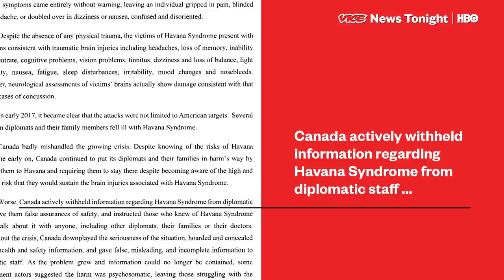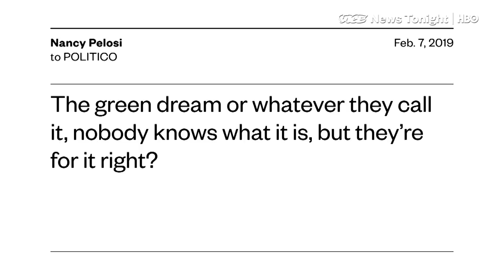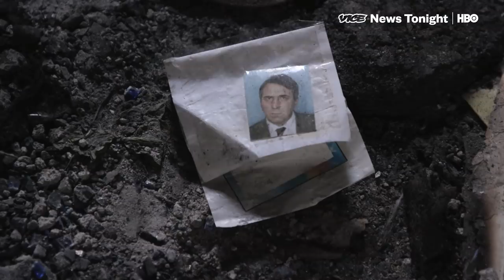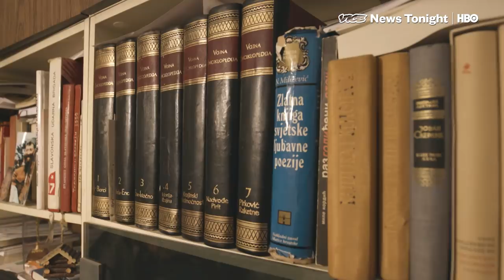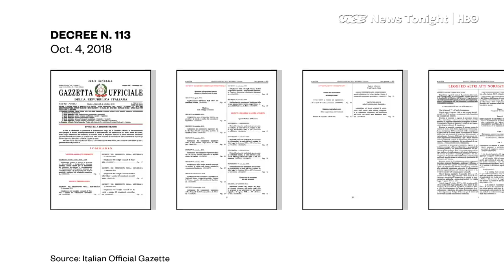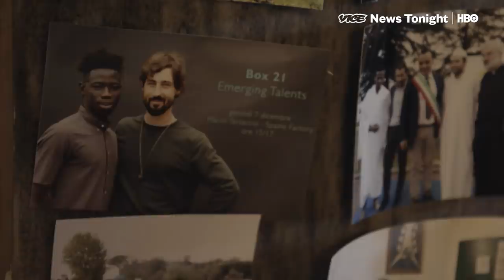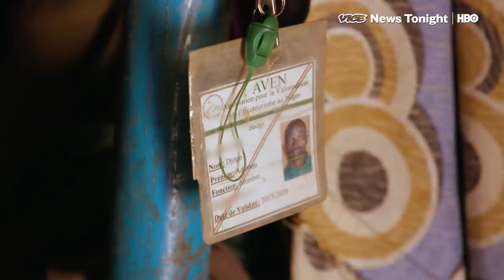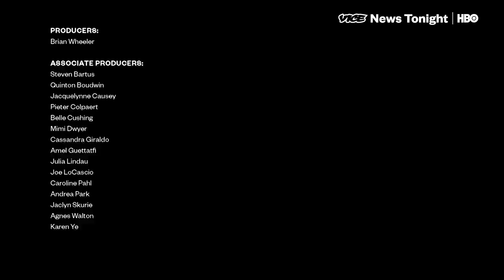Niger's Giraffe Mission & Italy Refugee Evictions: VICE News Tonight Full Episode (HBO)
This is the February 7, 2019 FULL EPISODE of VICE News Tonight on HBO.

2:23 This morning, Rep. Alexandria Ocasio Cortez and Senator Ed Markey released their signature Green New Deal in the form of a non-binding resolution. And that’s important.

5:47 Weekly protests in Serbia, against state-sanctioned political violence and a crackdown on media freedoms, are about to enter their third month.

11:39 The Khashoggi/Magnitsky act deadline is Feb 8. The Senate offices believe the White House DOES have until Friday to respond, but Menendez's office said they don't think they are going to get any response, so their plan is to introduce a Saudi Arabia sanctions/Yemen bill on Thursday with bipartisan co-sponsors.

15:14 Italian Interior Minister Matteo Salvini has evicted more than 500 migrants from Italy's second largest migrant reception center in Castelnuovo di Porto in the north of Rome. The sudden closure, ordered by the right-wing populist government, leaves a tight-knit community of locals and migrants grappling with the change. It's the first major move of its kind since hardline immigration measures became law.

21:15 Despite being one of the poorest countries in the world, Niger, has had remarkable success in wildlife conservation. The plight of the giraffe has been called a 'silent extinction' but Niger has managed to buck the trend - boosting the numbers of one sub species - the West African giraffe - from 49 in the mid 90s to around 600 today.